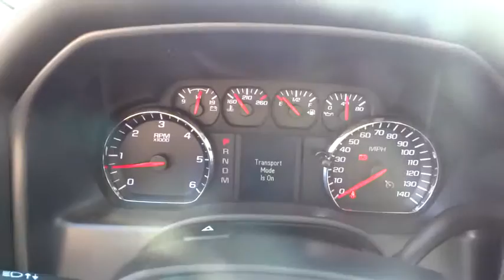2015 GMC Sierra 1500 Durham, Chapel Hill, Raleigh, Cary, Apex, NC G185915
2015 GMC Sierra 1500
2015 GMC Sierra 1500 2WD Double Cab 143.5 - Stock#: G185915 - VIN#: 1GTR1TEH5FZ185915

409 S Roxboro St.

REAR VISION CAMERA, Head Airbag, iPod/MP3 Input, LED LIGHTING, CARGO BOX, CUSTOMER DIALOGUE NETWORK. SUMMIT WHITE exterior and JET BLACK / DARK ASH interior, Sierra 1500 trim. FUEL EFFICIENT 24 MPG Hwy/18 MPG City! CLICK ME! KEY FEATURES INCLUDE: iPod/MP3 Input MP3 Player, Electronic Stability Control, 4-Wheel ABS, 4-Wheel Disc Brakes, Tire Pressure Monitoring System. OPTION PACKAGES: SIERRA CONVENIENCE PACKAGE includes (DL8) outside heated power-adjustable mirrors, (AQQ) Remote Keyless Entry, (UVC) Rear Vision Camera, (KI4) 110-volt AC power outlet and (UF2) LED cargo box lighting, SIERRA APPEARANCE PACKAGE: includes (RD7) 17 x 8 (43.2 cm x 20.3 cm) stainless steel clad wheels, (AKO) deep-tinted glass, REAR VISION CAMERA with dynamic guide lines, FLOOR COVERING, COLOR-KEYED CARPETING, LED LIGHTING, CARGO BOX with switch on center switch bank, GVWR, 6900 LBS. (3130 KG), EMISSIONS, FEDERAL REQUIREMENTS, CUSTOMER DIALOGUE NETWORK, ENGINE, 4.3L ECOTEC3 V6 WITH ACTIVE FUEL MANAGEMENT Direct Injection and Variable Valve Timing, includes aluminum block construction with FlexFuel capability, capable of running on unleaded or up to 85% ethanol (285 hp [212 kW] @ 5300 rpm, 305 lb-ft of torque [413 Nm] @ 3900 rpm) (STD). Sierra 1500 with SUMMIT WHITE exterior and JET BLACK / DARK ASH interior features a V6 Cylinder Engine with 285 HP at 5300 RPM*. EXPERTS ARE SAYING: Great Gas Mileage: 24 MPG Hwy. WHO WE ARE: This dealership is a member of the Hendrick Automotive Group Horsepower calculations based on trim engine configuration. Fuel economy calculations based on original manufacturer data for trim engine configuration. Please confirm the accuracy of the included equipment by calling us prior to purchase.